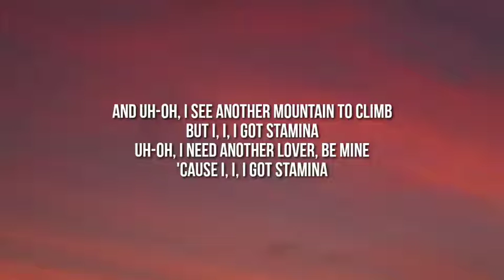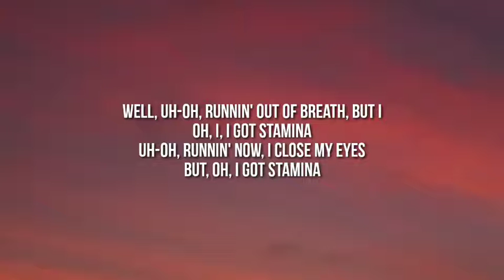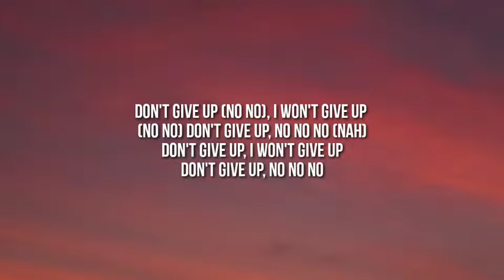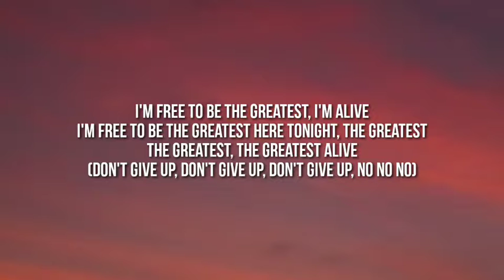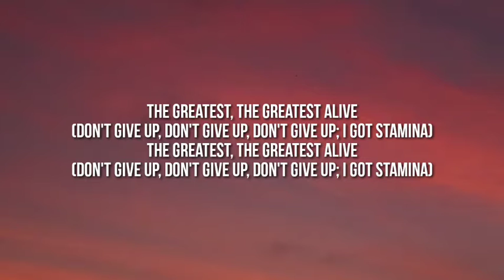Sia - The Greatest (lyrics)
If any ©️ producer or label has an issues
With this song or picture get it contact with us